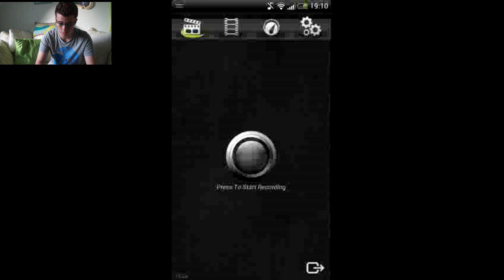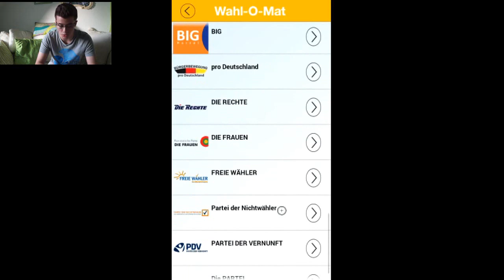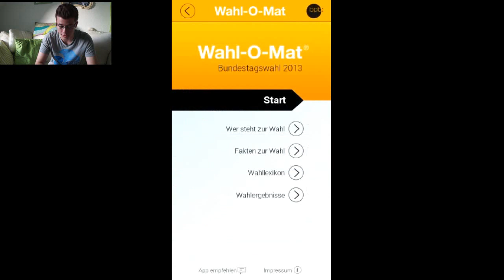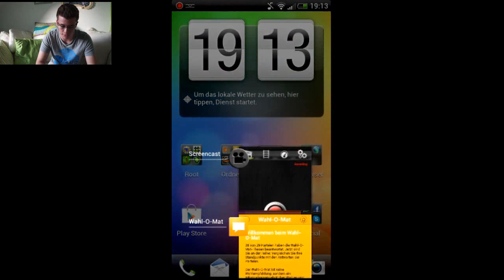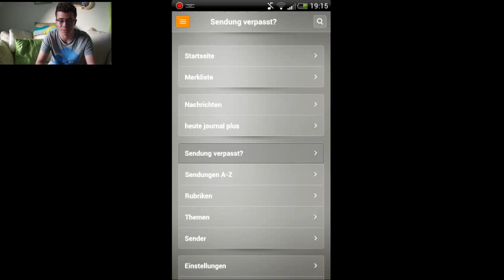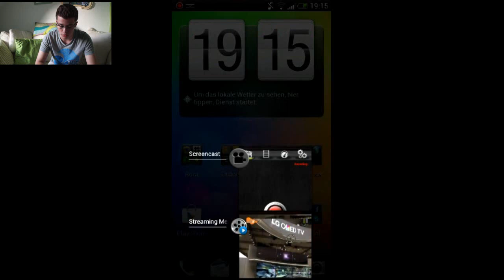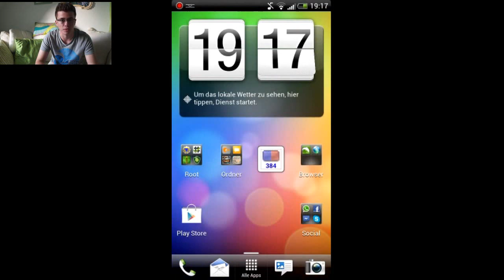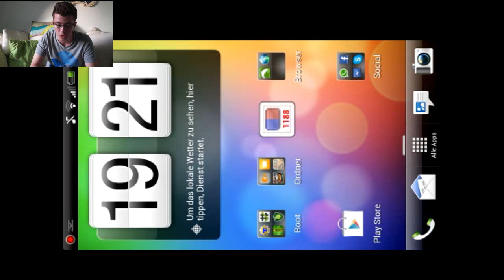Die besten Apps der Woche #002 | Android + Kostenlos | OwnGalaxy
Herzlich Willkommen zu meinem neuen Format!
Ich werde ab jetzt jeden Samstag ein Video hochladen, indem ich euch die besten kostenlosen Apps der Woche (auf Deutsch) zeige und teste!! Es werden meistens die TOP 5 kostenlosen Apps der Woche sein, da das Video ansonsten zu lang werden würde. Schreibt doch bitte ein Kommentar, indem ihr eure Meinung zu diesem Format beschreibt.

Ich hoffe ich kann euch mit diesem Video weiterhelfen! Auf das ihr gute kostenlose Apps findet! Wenn ihr gute Apps kennt, die ich euch einmal in einem Video zeigen soll, schreibt sie in die Kommentare!

Andere Videos zum Thema:

Top 5 : Android Racing Games / Rennspiele [deutsch] [HD]

TOP 10 Android Apps/ Spiele 2013 kostenlos | Strategie [Deutsch] [HD]

TOP 10 Android Apps/Spiele 2013 kostenlos | Arcade [HD] [Deutsch]

TOP 10 Android Apps/Spiele 2013 kostenpflichtig | Strategie [HD] [Deutsch]

TOP 10 der nützlichsten Android Apps / Tools [HD] [deutsch]

MfG
OwnGalaxy